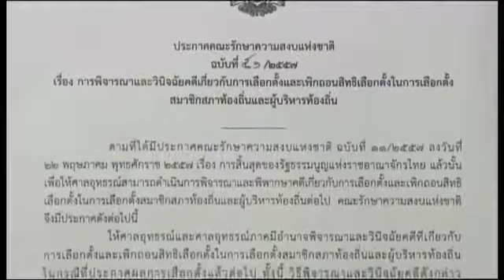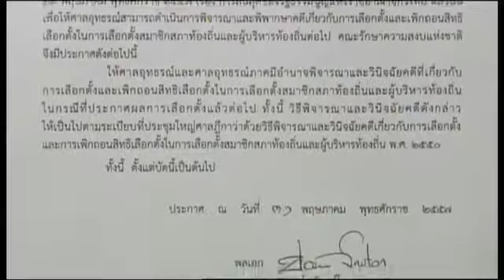ประกาศ คสช ฉบับที่ 51/2557 เรื่อง การพิจารณาและวินิจฉัยคดีเกี่ยวกับการเลือกตั้ง